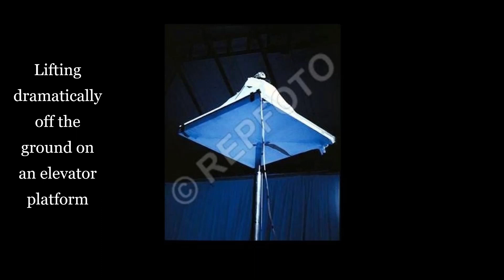The Masonic Imagery of Peter Gabriel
Romans 12:2